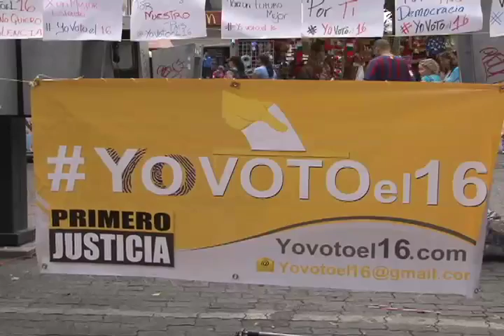Primero Justicia; Votando el 16D defenderemos la decentralizacion en el pais